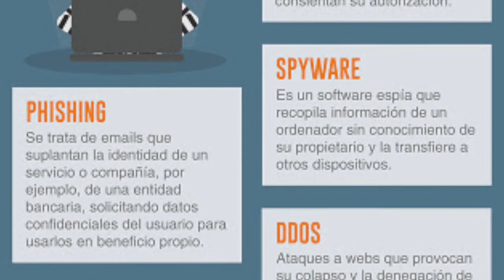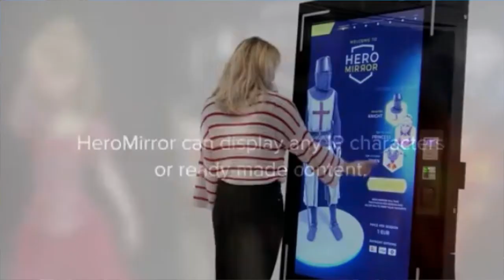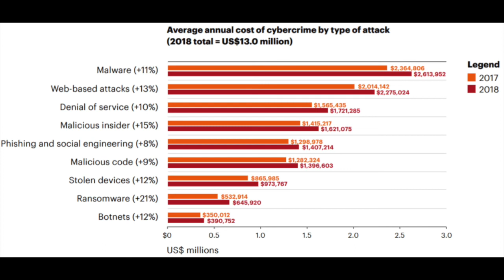Tecnología // Ciberataques, cada vez más sofisticados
Lo de hoy en tecnología, Jorge Coronel nos habla sobre la tendencia en el aumento de Ciberataques